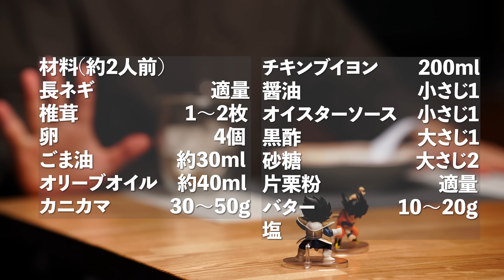夜9時以降は閲覧注意です『天津飯は飲み物』と言えるレシピがこちら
お夜食に最適、簡単に作れる卵料理の天津飯。黒酢がポイントの甘酢あんを、ごま油を加えてふわふわに仕上げた卵にたっぷりかけます。止まらなくなるのでご注意を。ぜひ作ってみてください！

●材料(約2人前)
長ネギ　　　　　適量
椎茸　　　　　　1～2枚
卵　　　　　　　4個
ごま油　　　　　約30ml
オリーブオイル　約40ml
カニカマ　　　　30～50g
チキンブイヨン　200ml
黒酢　　　　　　　大さじ1
砂糖　　　　　　　大さじ2
片栗粉　　　　　　適量
バター　　　　　　10～20g
塩

●みんなが欲しがるゴムベラはこちら

白金台の小さなカウンターフレンチにて、日々腕を奮っています。
HP・ご予約はこちら。

★初の料理本・絶賛発売中★
【二つ星フレンチ元料理長が教える おうち格上げレシピ】

●クールで切れ味抜群の包丁【和 NAGOMI】シリーズ‹三星刃物›
　スライサー

●エレガントなオリーブオイル‹ICONO›
　フルーティ
　スパイシー

●ワインを飲みながら学べる唯一のサービス「ホームワイン」
　ホームワインさんのアンバサダー(PR)になりました。解説が楽しい日本一ソムリエ講師に学んでみませんか？

●みんなが欲しがるゴムベラ

●包丁が傷つかない高性能ゴムまな板(リンクはベージュです)

●スマートでお洒落なバッラリーニのフライパン
　20cm (色違いです)

　28cm(色違い・蓋なし)
　28cm用蓋

●スマートでお洒落なル・クルーゼのフライパン
　23cm

●コラッ！って感じのコラトゥーラ

●抜群に燻香が漂うオリーブオイル

●あまりにもクリアなグレープシードオイル

●料理が上手くなるスパチュラ‹ツヴィリング›

●手練れ料理人に見えるピンセット‹トラスコ›

●ヘビー級鉄フライパン‹デバイヤー›

●使い手をイケメンにする鍋3点セット‹フィスラー ›

●最強の鋳物ホーロー鍋‹ストウブ›

●ご飯にも煮物にも最高なストウブのワナベ

●パスタ専用 IH対応のアルミパン

●ワイルド代表ロッジのスキレット

●アホみたいに切れる万能ハサミ

●筋取りにも骨抜きにもあると便利なピンセット

●二刀流オイルボトル

●そこそこに映える木製まな板‹IKEA›

●万能ミキサー　バーミックス

●小型で有能な業務用真空パック器 ‹Food shield JP290›

●超剥きやすいピーラー‹OXO›

●小さめで万能　泡立て器 バルーンウィスク (小)

●盛り付けに欠かせないセルクル

●美しいソース作りのための濾し器シノワ

●肉を休ませるために生まれてきたバット

●BBQにも使えそうな金串

●ヴィンテージスプーン

●ストーブ横に常備したいステンレスポット

●弁当箱と呼ばれる小箱

●絶妙なサイズ感の深手鍋

●ヒヨコの卵黄セパレータ

●スムーズに擦りおろせるマイクロプレーン

●万能調味料の魚醤「いしり」はこちら

メイン機材
●最高のメインカメラ【SONY α7ⅲ】

●最強の単焦点レンズ【Gmaster 35mm】

●高音質マイク【ロードマイクプロ】

●雰囲気作りに最適な照明【Godox ストロボ】

OPオリジナルBGM・若林タカツグ

Morning (feat. sorateras) / ALL BGM CHANNEL